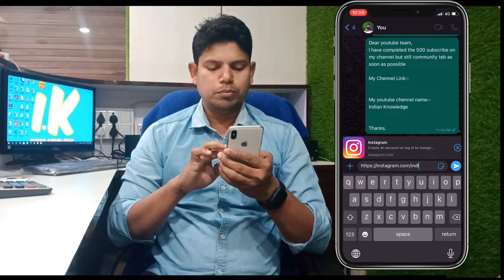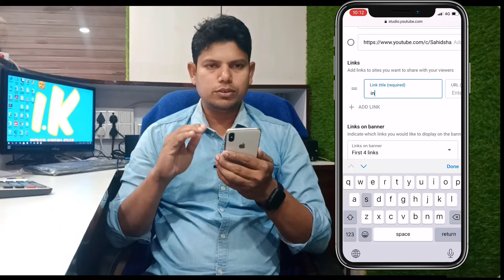youtube channel me instagram link kaise dale || instagram ka link youtube mein kaise daale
Aaj ki es video me maine apko youtube channel me instagram link kaise daltea hai or nstagram ka link youtube kaise add kare full details ke saat video banaye hai or add krne ka official tarika btaya hu

Topic Cover :-
youtube channel me instagram link add kare

Well come again next video